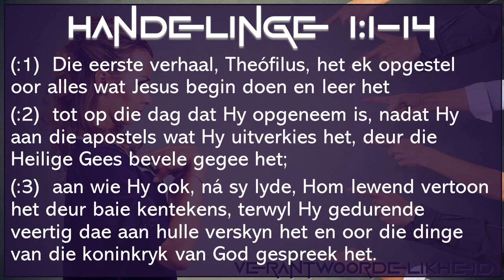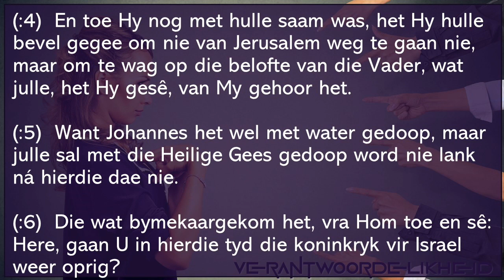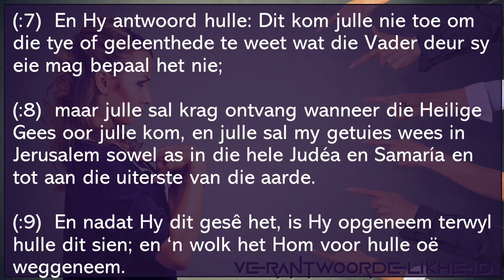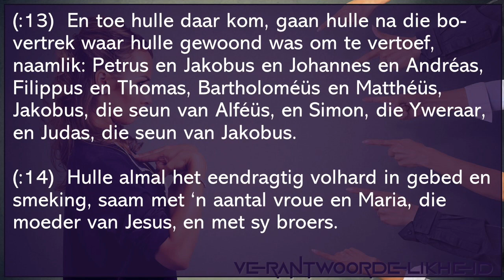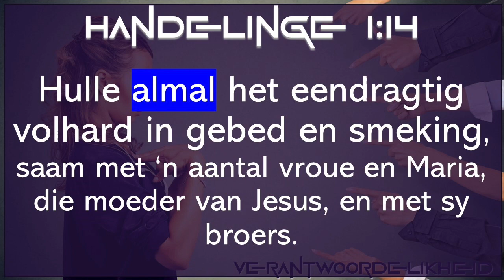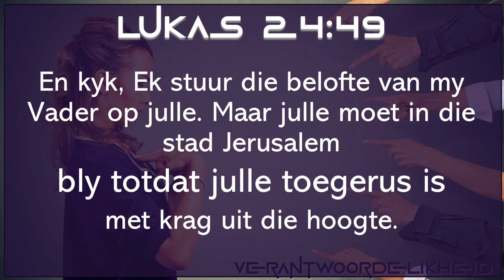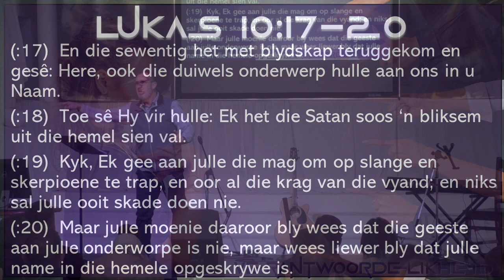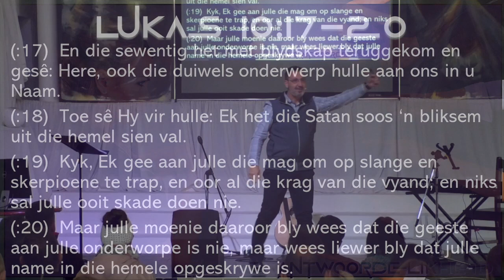Verantwoordelikheid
Ahavah Familiekerk
Sondae 9:00
Bergvallei Landgoed